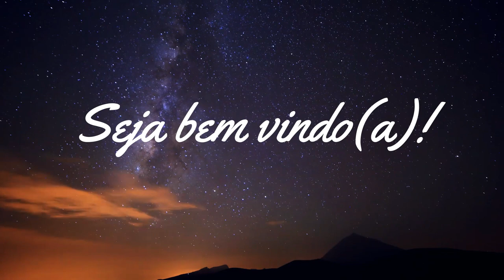TRANSIÇÃO PLANETÁRIA ARTIGO PLEIADIANO AGOSTO 2022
Este vídeo foi feito para todas as pessoas que gostam de estar atualizado(a) nas informações vinda dos pleiadianos, canalizada por Christine Day.

▶Links recomendado